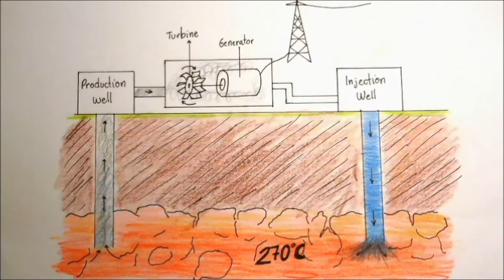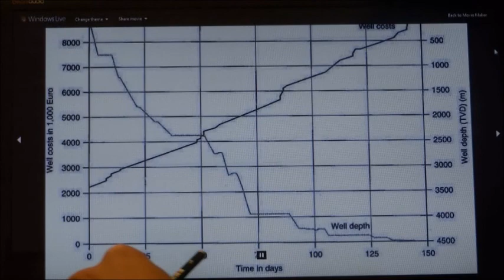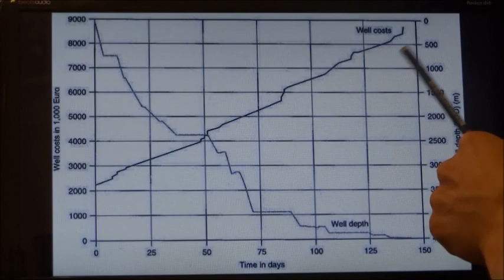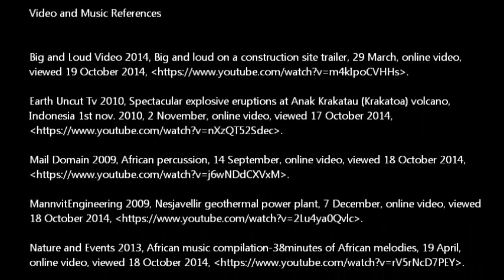Geothermal Energy Documentary